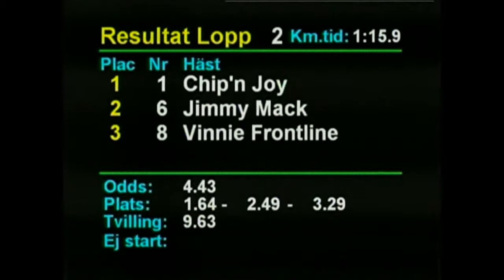2019 05 12 Rättvik Lopp 2